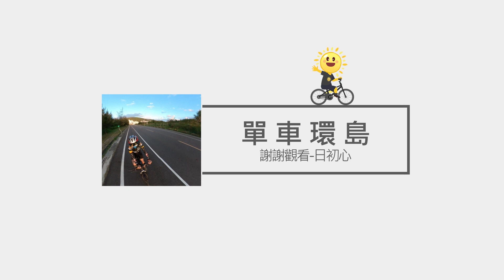單車環島第十與十一天-南澳到台北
從南澳到台北。
❤適合當跑步機看的影片。
❤滿滿的環島風景。
❤還有沿途的美食。
❤單車環島11天。
❤環島1號線。
❤赤肉羹。
❤蘇花公路安魂碑。
❤自行車環島11天。
❤綠茶肉圓。
❤赤肉羹。
❤南方澳觀景台。
❤蘇澳廟口米粉羹。
❤卯澳小吃。